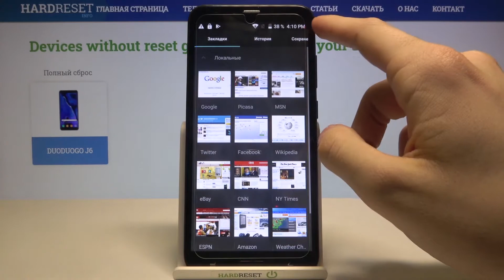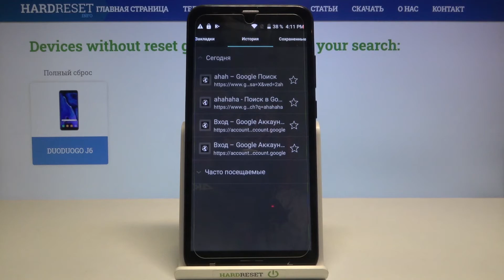Удаление истории браузера DUODUOGO J6 + / Как стереть историю посещений сайтов на DUODUOGO J6 Plus?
Больше информации о всех устройствах вы сможете найти на нашем сайте в виде текстового руководства
Если вы хотите стереть историю посещений сайтов в веб-браузере на DUODUOGO J6 Plus, но не знаете как это сделать, тогда вам стоит посмотреть это видео. В нём мы покажем и расскажем вам как удалить историю браузера на DUODUOGO J6 + всего за несколько простых шагов.

Как стереть историю браузера на DUODUOGO J6 Plus? Как на DUODUOGO J6+ удалить историю посещений сайтов? Как очистить историю посещений сайтов в браузере на DUODUOGO J6 +?